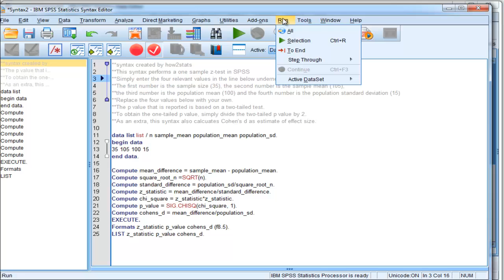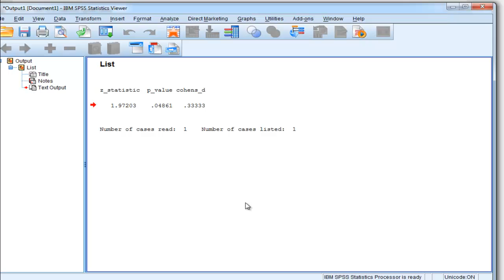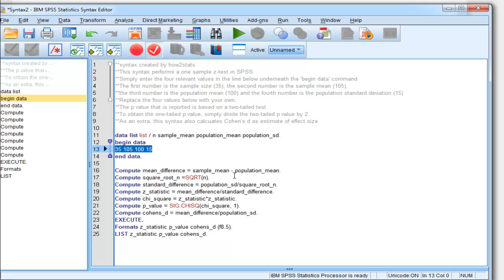One sample z test - SPSS (Part 2)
(Part 2) I demonstrate how to perform a one-sample z-test in SPSS. The z-test is useful to test the hypothesis that a sample mean is equal to a population mean when the population standard deviation (sigma) is known.